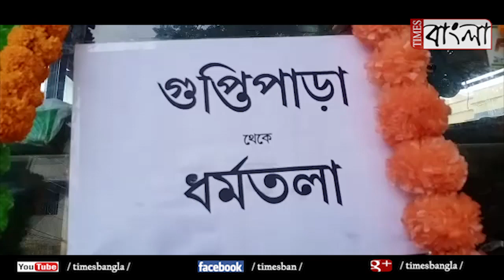গুপ্তিপাড়া থেকে কোলকাতা অবধি বাস পরিষেবা চালু হলো